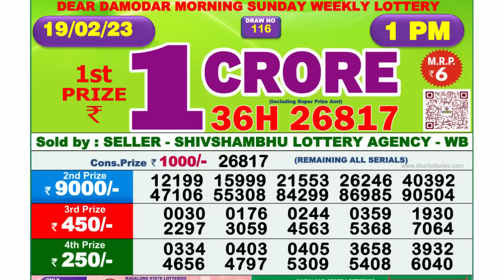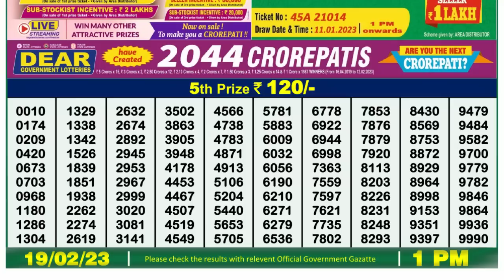🔴 Lottery Sambad Live 01:00pm 19/02/2023 Morning Nagaland State Dear Lottery Result Pdf Download